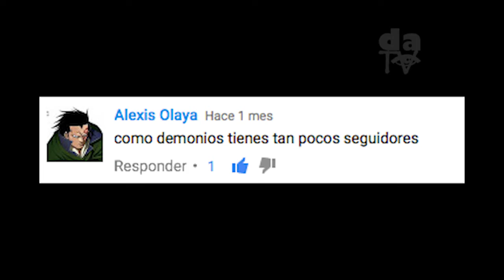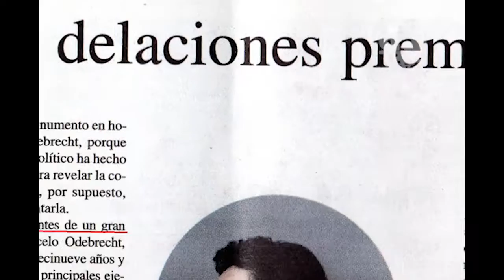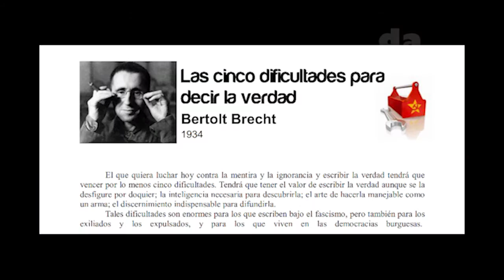Franca Vera 12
Corrupción, Odebrecht y Bertolt Brecht. La corrupción visualiza otros implicados desde el carrusel de contratación de Bogotá, pasando por las múltiples relaciones con Corficolombia del Grupo Aval, Jorge Enrique Pizano, Neira Martínez Abogados